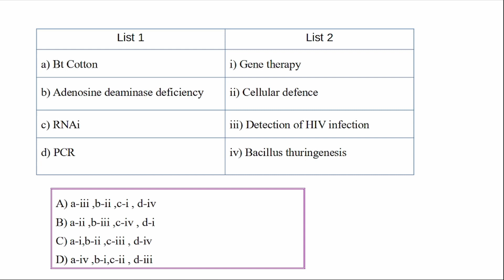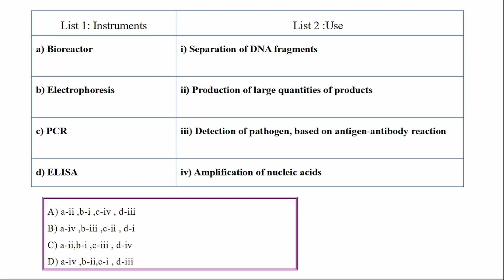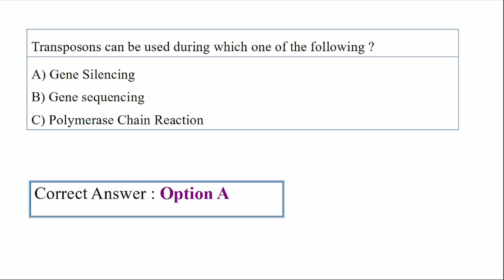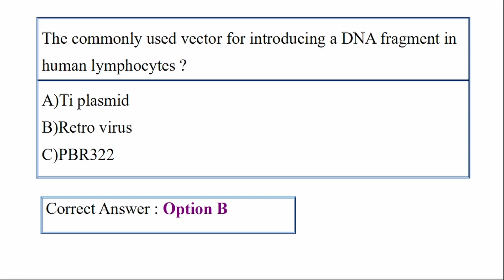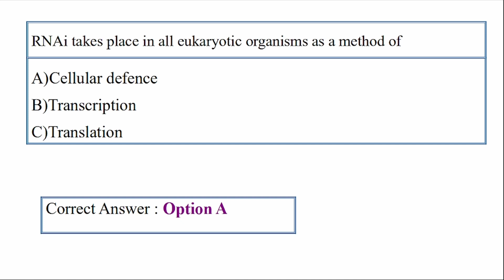+2 NCERT Botany | Assistant Scientist | Science New pattern Questions | Keralapsc